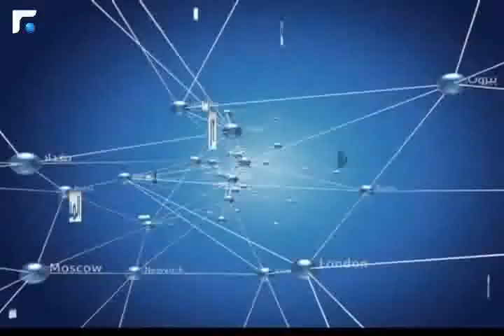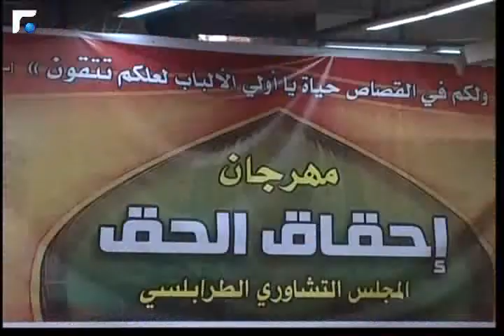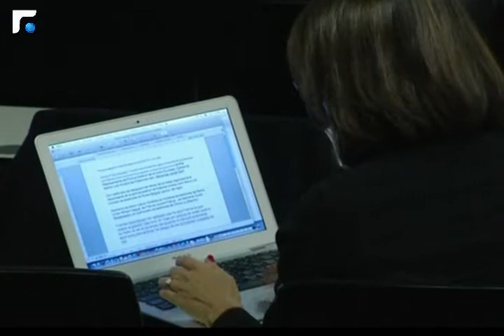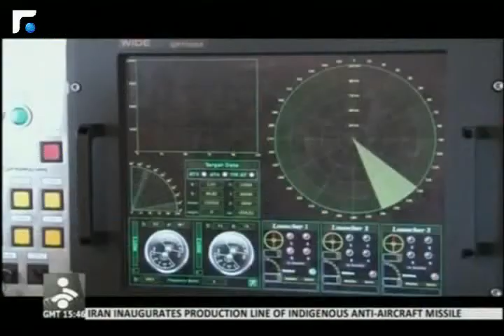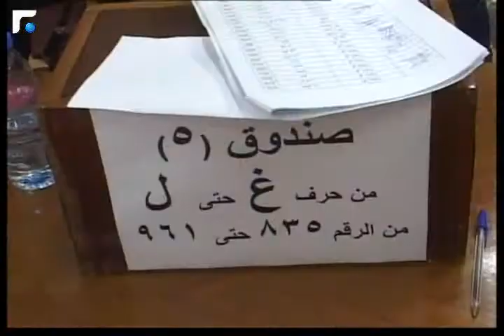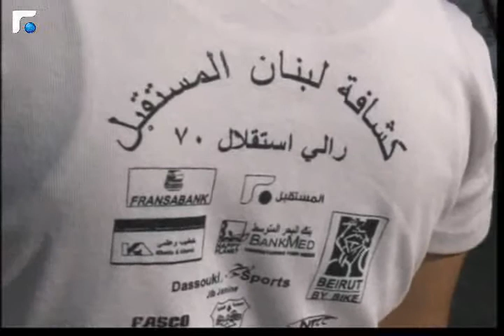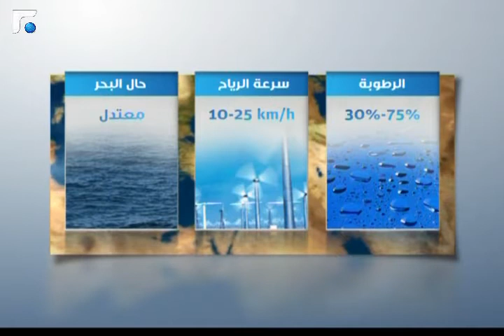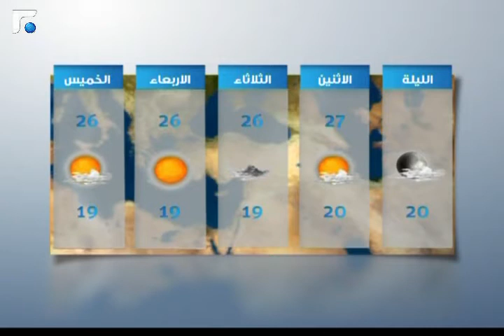النشرة المسائية 10/11/2013